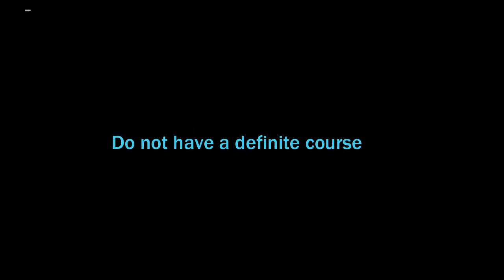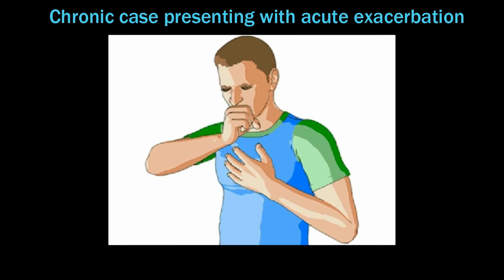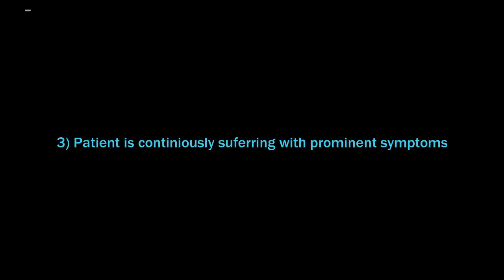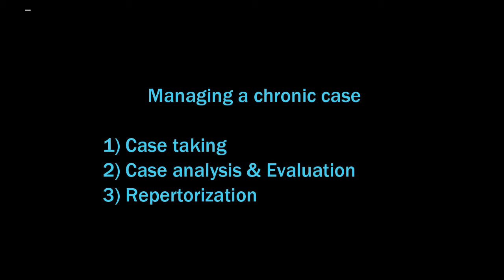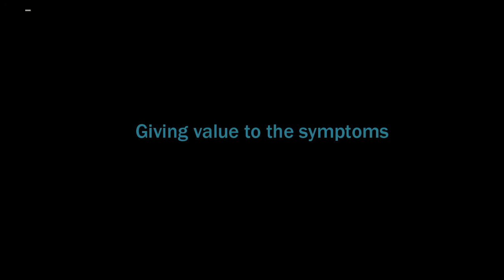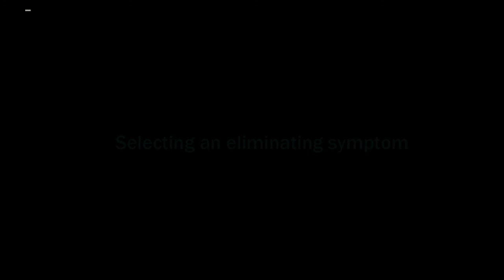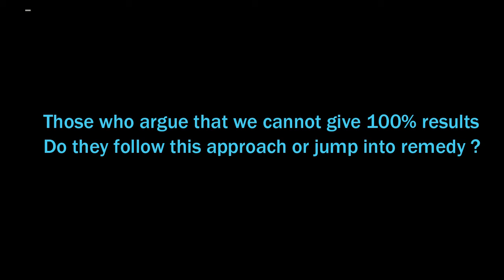manage chronic case video final